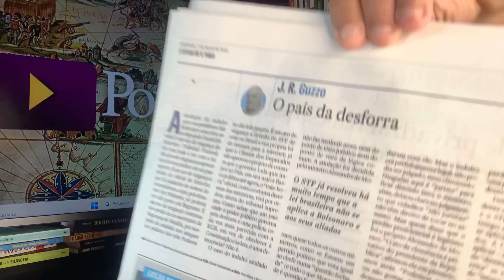BOLSONARO: CHORAR RESOLVE? EX MINISTRO APARECE AOS PRANTOS! TER PENA? ALIADOS ESQUECIDOS NA CADEIA!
07/05/23 -  O CHORO VIROU FERRAMENTA POLÍTICA? QUEM CAI NESSA?
SIGAMOS!

ESTAMOS DISPUTANDO PREMIAÇÃO NO IBEST COMO MELHOR JORNALISTA INFLUENCIADOR! PODEM VOTAR! MUITO OBRIGADO!!!